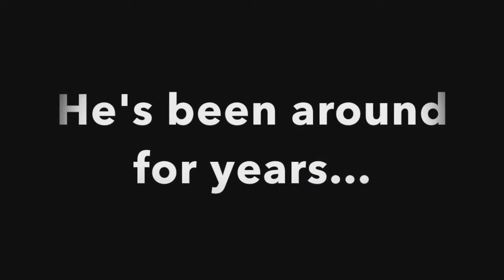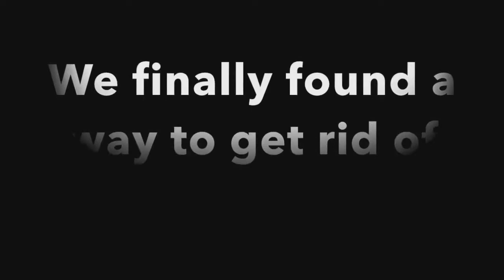Eagle News - Episode 3 - August 29th, 2019